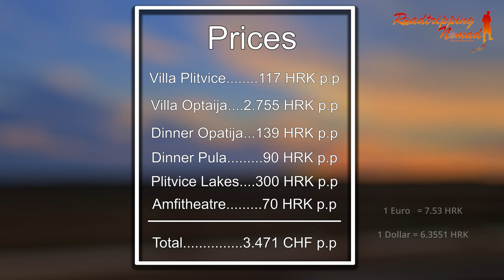From Waterfalls to Roman Ruins: Exploring the Plitvice Lakes and Pula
Welcome to a new travel vlog, where I will go on an unforgettable journey through the breathtaking beauty of Croatia! Join me as I uncover stunning landscapes, indulge in a luxurious villa, and immerse myself in the rich history and culture of this beautiful country.

🏞️ **Plitvice National Park: A Nature Lover's Paradise**
The adventure begins as I go explore the enchanting Plitvice Lakes. With nature's wonders all around, we take the A-route, staring at the cascading waterfalls, crystal clear lakes, and lush greenery that make this place one-of-a-kind.

🏰 **Luxury Retreat in Opatija: The Pearl of the Adriatic**
Leaving the beauty of Plitvice behind, we head to the stunning town of Opatija, where our luxury villa is waiting for us. Prepare to be amazed as we give you a glimpse of our villa's incredible features – from its awe-inspiring views to the serene terrace, captivating garden, infinity pool, and even a private tennis court. It's pure paradise! But ofcourse we’ll also take you with us on our captivating journey where we explore the beautiful town of Opatija, the pearl of the Adriatic, and hunt for the perfect place to have an amazing dinner.

🌊 **Sun, Sea, and Adventure in Pula**
After two blissful days of relaxation, we go on, on an adventure to Pula, a city steeped in history and seaside charm. Our first stop takes us to the Seagull Rocks, a natural wonder that leaves us in awe. We then soak up the sun and have a refreshing swim at the picturesque Cyclone Beach, an ideal spot to unwind.

🏛️ **Pula's Ancient Marvel: The Roman Amphitheatre**
No trip to Pula would be complete without a visit to its iconic Roman Amphitheatre. We take a trip back in time as we explore this historical gem, imagining the gladiator battles and ancient spectacles that once took place within its historic walls.

🍕 **A Taste of Croatia: Dining at "Jupiter"**
To end our Pula experience on a delicious note, we head to the renowned pizzeria "Jupiter." Indulging in mouthwatering flavors, we savor authentic Croatian cuisine and bid farewell to this captivating city.

🚗 **Onward Journey: Heading to Germany**
As our incredible Croatian adventure comes to a close, we hit the road again companied with a beautiful sunset, making our way to Germany. Reflecting on the memories we've created, we say goodbye to Croatia with hearts full of gratitude and unforgettable moments.

🎥 Join us on our incredible journeys where we visit the most mesmerizing destinations. Until next time, adventure awaits! 🌍✨

The Equiment I used for filming
Camera's: Panasonic GH5s

Microphone: Rode Videomic NTG (with the GH5s)